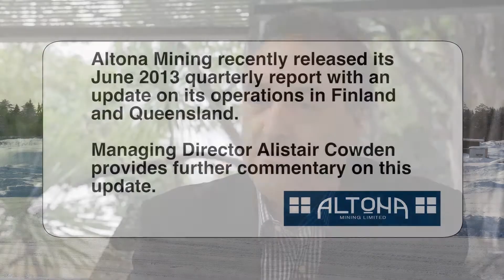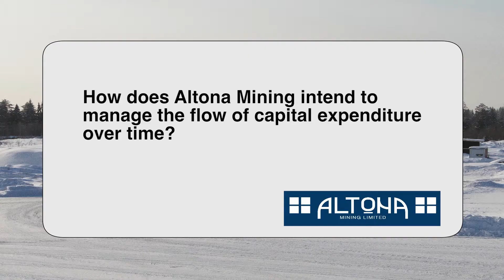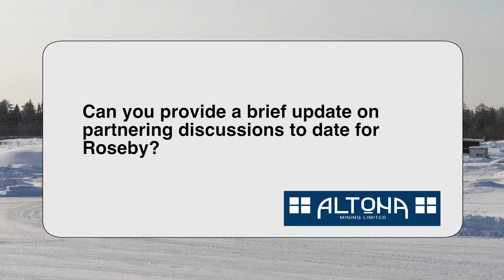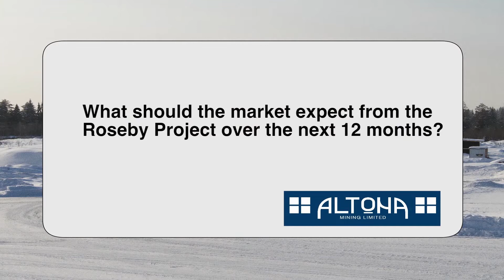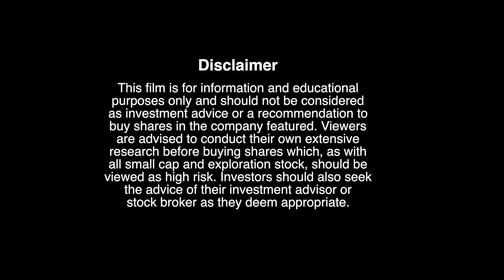Altona Mining Update 9/8/13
Altona Mining commissioned PPR to produce a corporate question and answer video to compliment the release of its June 2013 quarterly report.